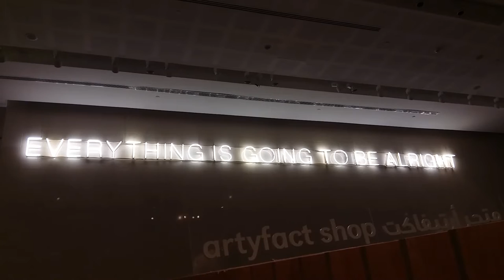With Love, Gervie//November 2015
Cheers.

I n s t a g r a m: @space.dust

Camera Used: Samsung A5 Phone Camera